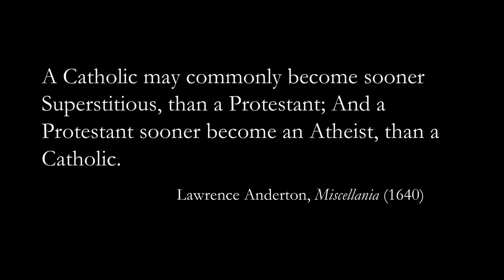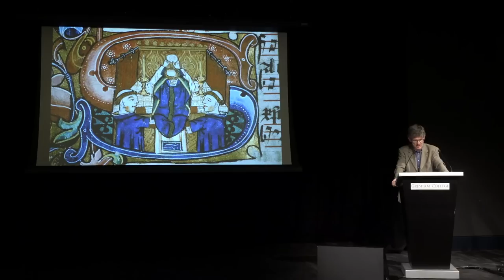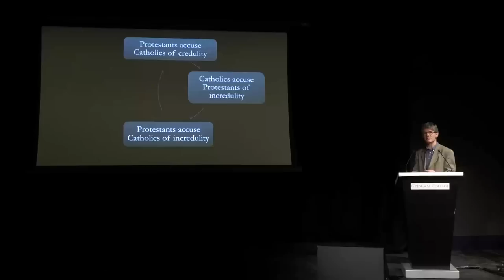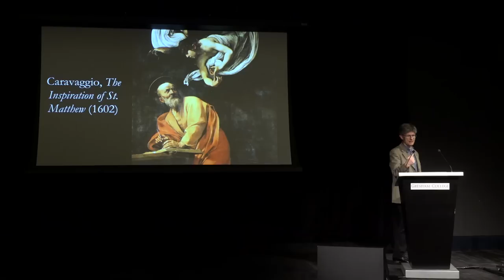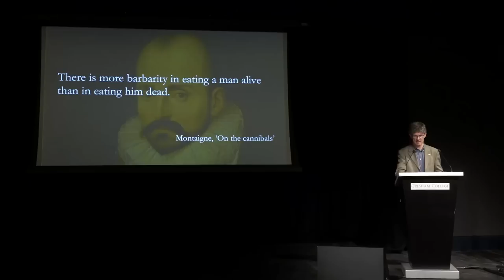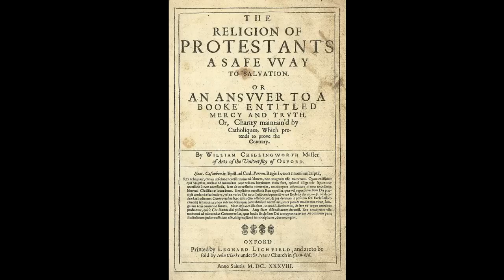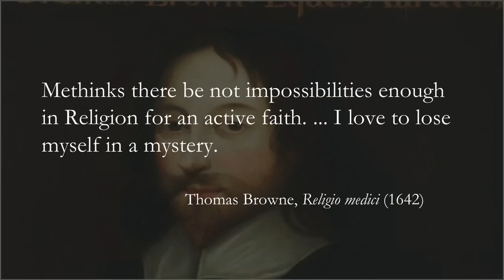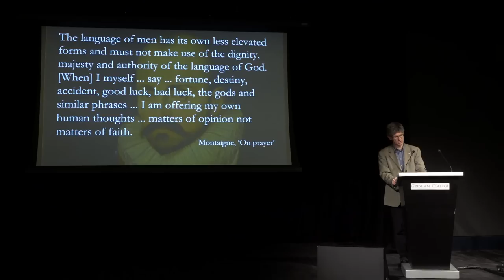How the Reformation Trained Us to be Sceptics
Catholics and Protestants taught their people to doubt the other side. It was all too easy to conclude that all religions were equally true or equally false.

A lecture by Alec Ryrie, Gresham Professor of Divinity 1 November 2018

The Protestant Reformation confronted Europeans with a clamour of religious alternatives. Catholics and Protestants taught their people to doubt the other side's religion (while still believing their own) and taught them to be incredulous while maintaining that faith is a virtue.

This lecture will trace how, as Europe's religious landscape fractured, some people fell between the cracks. In long religious wars of attrition, it was all too easy to conclude that all religions were equally true, or equally false.